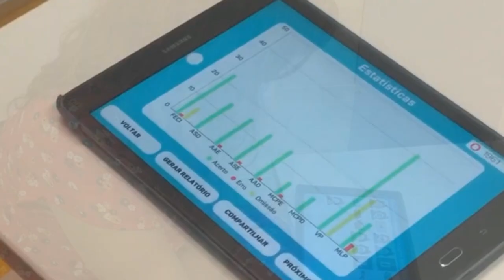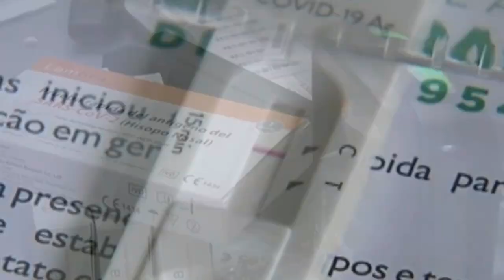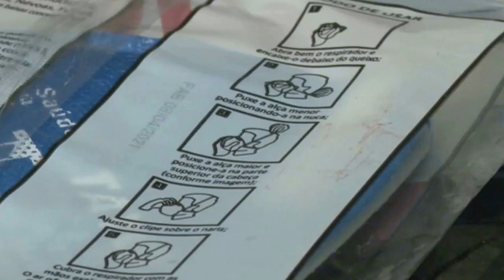POR ACASO VOCÊ NOTOU FALHAS NA MEMÓRIA APÓS SE CURAR DA COVID 19? SAIBA MAIS.